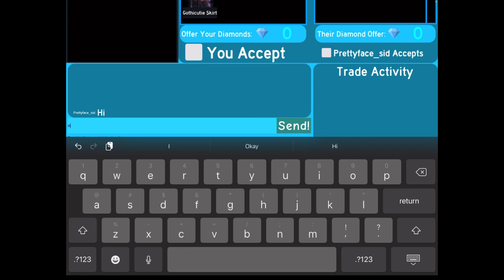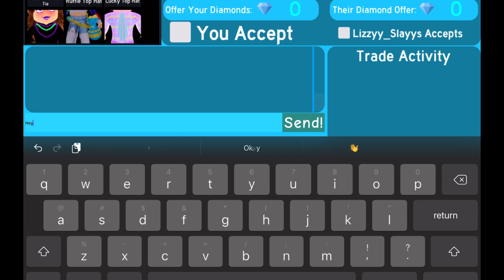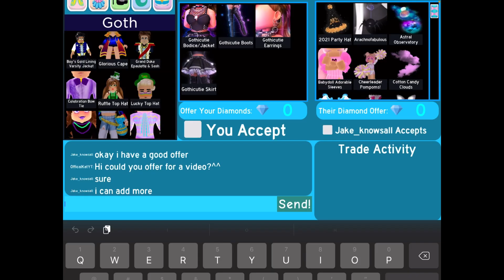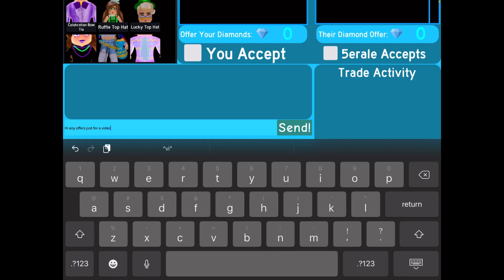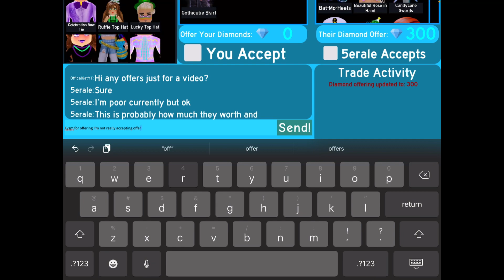What people trade for the *NEW* Gothicutie Set?! In ROYALE HIGH!|Royale high trading (ROBLOX)!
♫credits♫

(follow me my joins r always on for followers unless im in a pravite server)❦

Questions I get asked ( ˘ ³˘)♥︎
Q: 𝚠𝚑𝚊𝚝 𝚍𝚘 𝚢𝚘𝚞 𝚎𝚍𝚒𝚝 𝚠𝚒𝚝𝚑?
A:𝚌𝚊𝚙𝚌𝚞𝚝
Q:𝚠𝚑𝚊𝚝 𝚒𝚜 𝚞𝚛 𝚏𝚊𝚟𝚛𝚘𝚒𝚝𝚎 𝚛𝚘𝚋𝚕𝚘𝚡 𝚐𝚊𝚖𝚎
A:𝚛𝚘𝚢𝚊𝚕𝚎 𝚑𝚒𝚐𝚑,𝚝𝚘𝚠𝚎𝚛 𝚘𝚏 𝚑𝟹𝚕𝚕 & 𝚎𝚖𝚘𝚝𝚎 𝚕𝚎𝚐𝚊𝚌𝚢
Q:𝚊𝚐𝚎?
A:𝚖𝚒𝚗𝚘𝚛 𝚙𝚕𝚎𝚊𝚜𝚎 𝚍𝚘𝚗’𝚝 𝚜𝟹𝚡𝚞𝚕𝚒𝚣𝚎 𝚊𝚗𝚢𝚝𝚑𝚒𝚗𝚐 𝚒 𝚙𝚘𝚜𝚝 𝚘𝚛 𝚖𝚎!♡︎

(I do not have a discord server) (;´༎ຶٹ༎ຶ`)